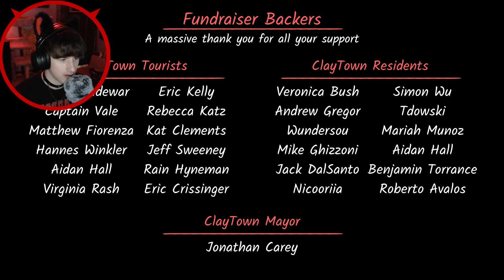FINALE? | Claytown Horror #3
Description: Come, friend, and explore the decaying ruins of this once beautiful home. Overcome relentless monsters, tricky puzzles, and your own mind as you struggle to find a way to escape the estate. Or, perhaps you could look deeper into the horror around you and see if you can untangle its grisly mystery.